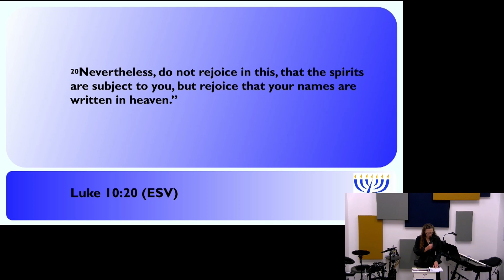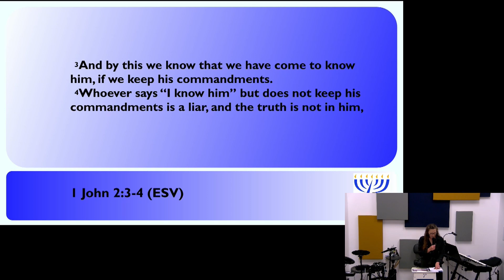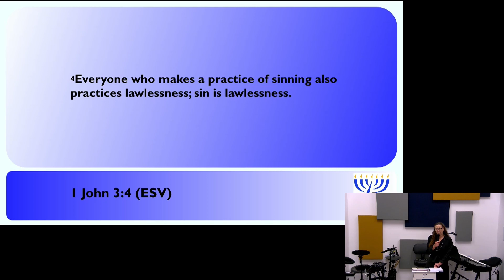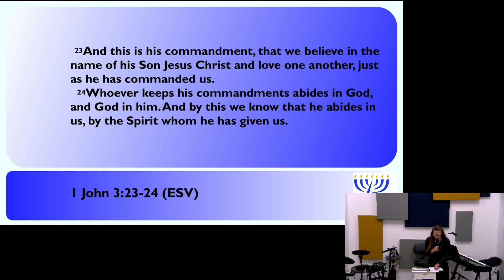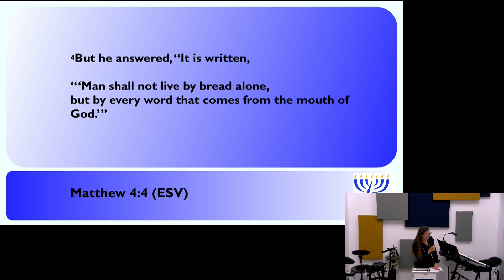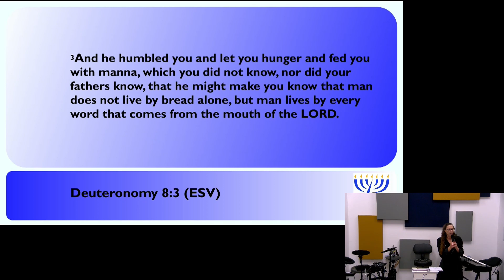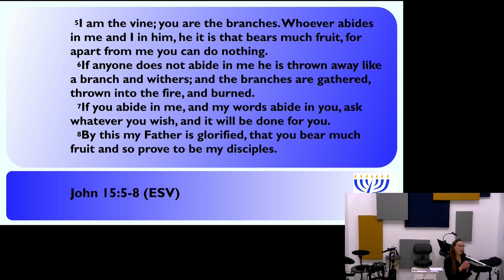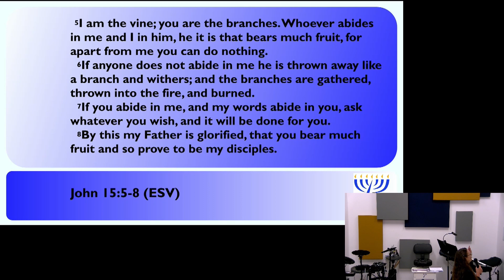StraightPath Church, Ladies Nuggets Dee 11182023